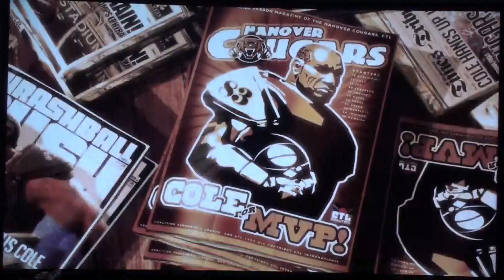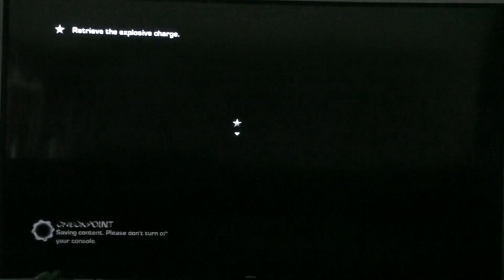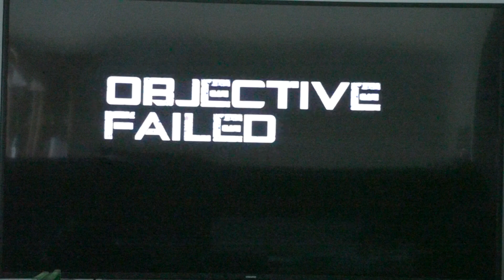Gears Of War 3 Playthrough Hardcore Part 2